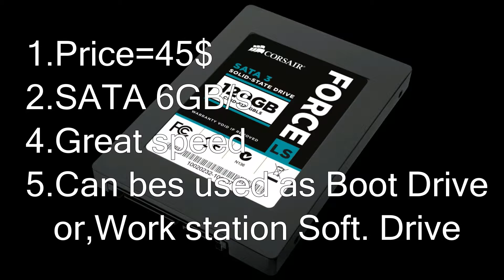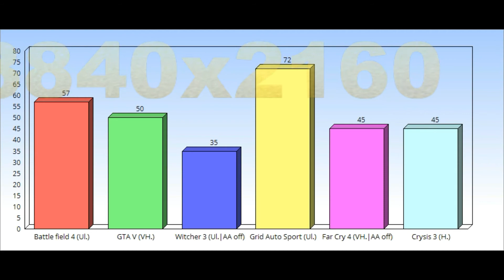Best 1500$ Gaming PC 2015 |X99/980ti| With 4k benchmarks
Best 1500$ Gaming PC 2015
4k Gaming PC
Click 'like' if you liked it.
Click 'dislike' TWICE(important) if you disliked it. ;P